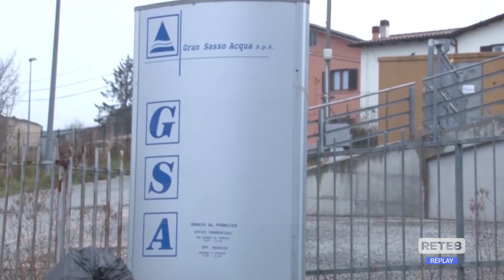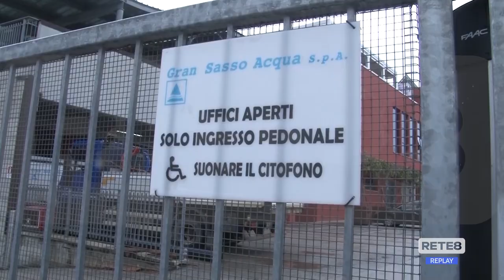Gran Sasso acqua - Interruzioni idriche e vecchi problemi